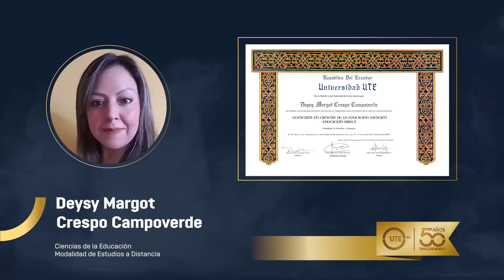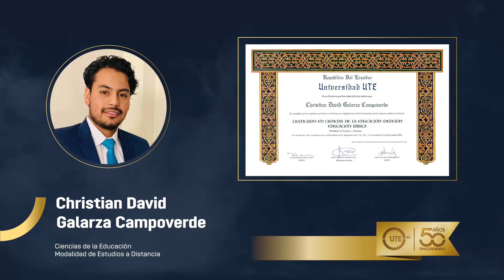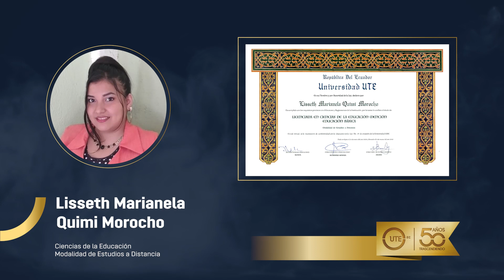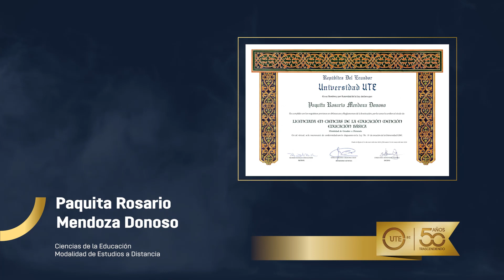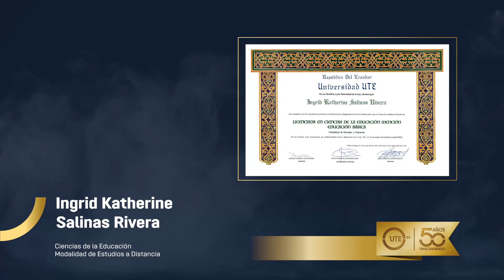UTE Informa I Conoce a nuestros nuevos profesionales de la Carrera de Ciencias de la Educación UTE.